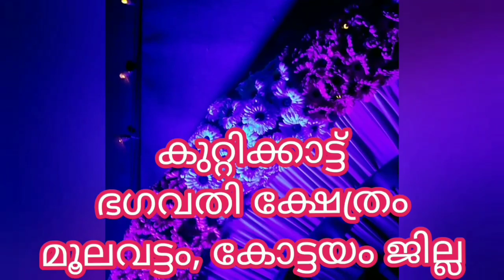devi temple kazhcha /kuttikkattu /bhagavathi /youtube /video / /TemplesViewsChannel1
Kuttikkattu Devi Temple,

Moolavattom,

Kottayam,

kerala

india

Moolavattom, Kottayam - 686012

കുറ്റിക്കാട്ട് ദേവീ ക്ഷേത്രം
മൂലവട്ടം, കോട്ടയം ജില്ല

ഭാരതീയ സംസ്കൃതിയുടെ പൈതൃകത്തിൽ അത്യുജ്ജല പ്രൗഢിയോടു കൂടി ദേവീചൈതന്യം കുടികൊള്ളുന്ന പുണ്യസങ്കേതമാണ് കുറ്റിക്കാട്ട് ദേവീക്ഷേത്രം.അക്ഷരനഗരിയ്ക്കടുത്ത് മൂലവട്ടം റെയിൽവേ മേൽപ്പാലത്തിനടുത്തായി ക്ഷേത്രം സ്ഥിതി ചെയ്യുന്നു.

ചൊവ്വ, വെള്ളി എന്നീ ദിവസങ്ങളിൽ ഇവിടെ ദർശന പ്രാധാന്യമേറെയാണ്.

വടക്കൻ ചൊവ്വയായ ഭദ്രകാളി ചൈതന്യം കുടികൊള്ളുന്നതിനാൽ സർവ്വ ദോഷങ്ങളും ഇല്ലാതാകുന്നതിന് കുറ്റിക്കാട്ടമ്മയെ ദർശിച്ചാൽ മതിയെന്ന് ഭക്തർ വിശ്വസിക്കുന്നു.

എം.സി റോഡിൽ  കോട്ടയത്തിനടുത്ത് കോടിമതയിൽ നിന്നും ഏകദേശം2 കിലോമീറ്റർ ദൂരമേയുള്ളൂ ക്ഷേത്രത്തിലേക്ക്..

pooram videos...

festival scene...

devotional songs,

bhajans in this youtube channel.